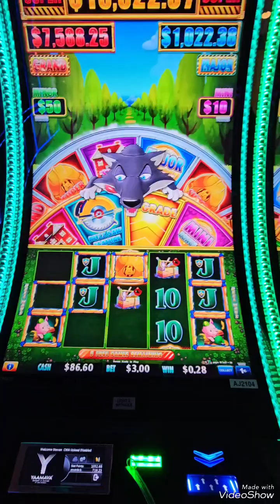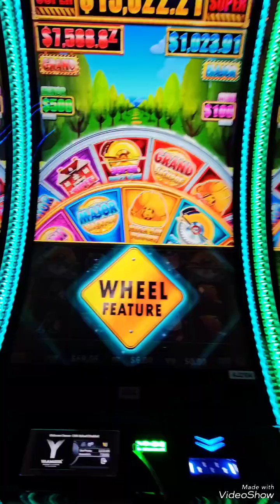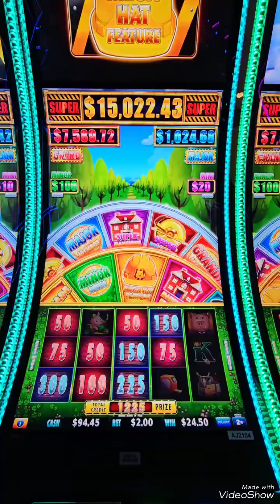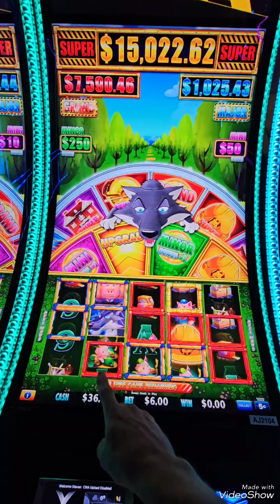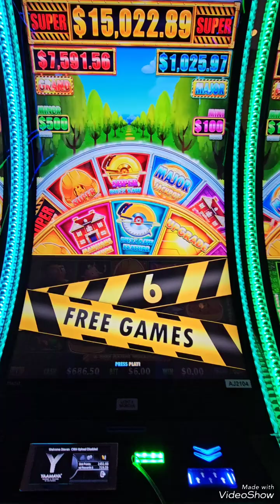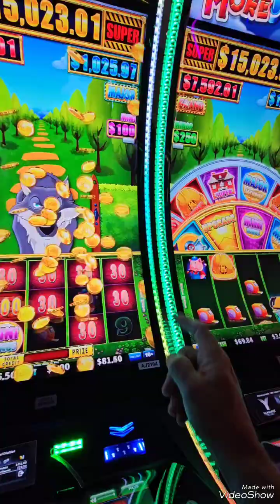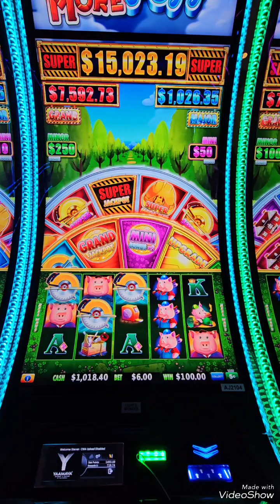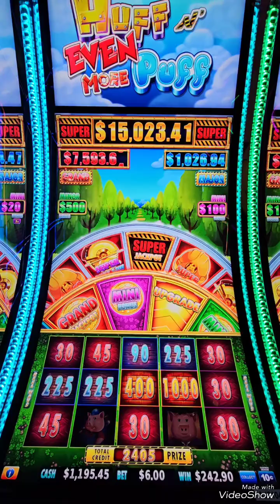Yamaava FreePlay pitstop omw back from weekend getaway... come on I know some of you do it too. lol